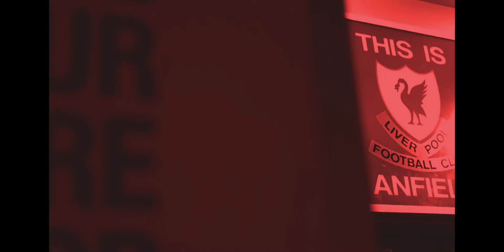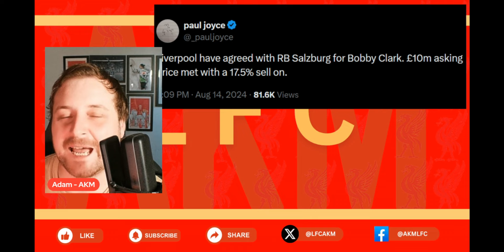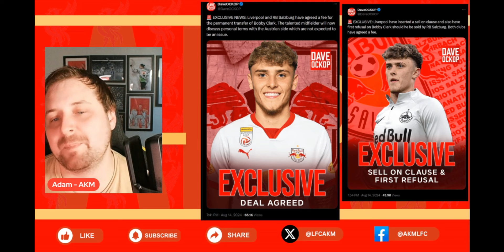BOBBY CLARK FEE AGREED - LIVERPOOL TRANSFER NEWS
SDDESIGNS2020 on Redbubble